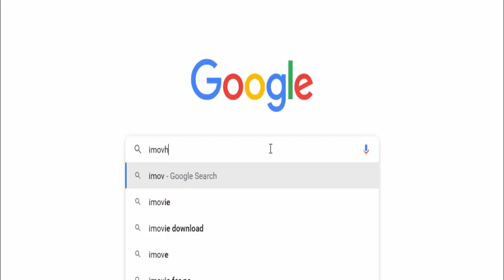Lindsay Lohan | Dennis Quaid | Adventure, Comedy, Drama | The Parent Trap Movie 1998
Identical twins Annie and Hallie, separated at birth and each raised by one of their biological parents, discover each other for the first time at summer camp and make a plan to bring their wayward parents back together.